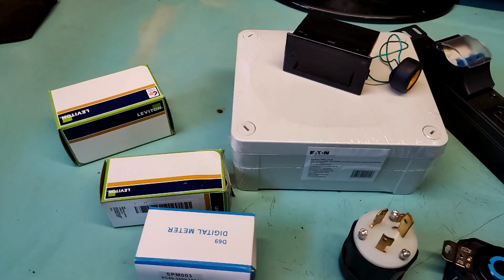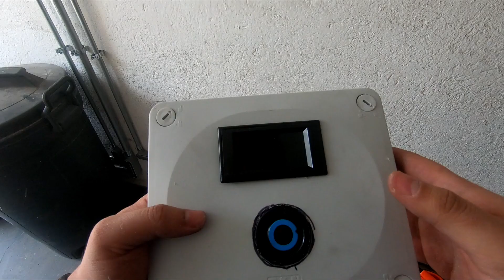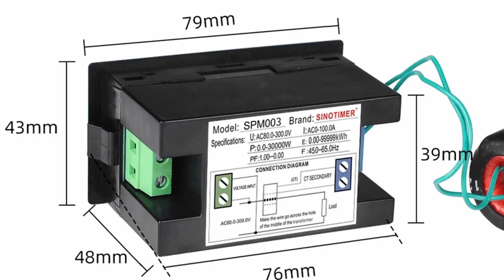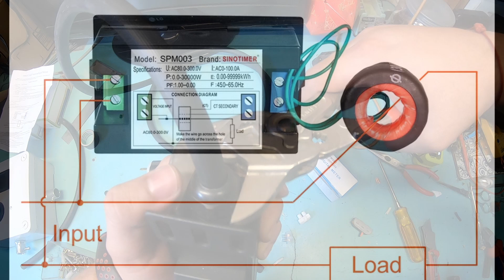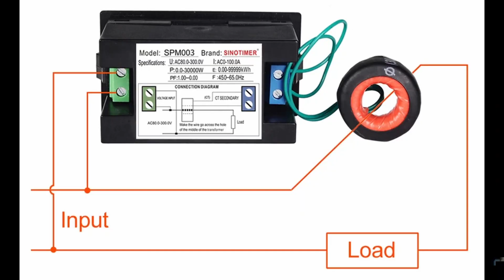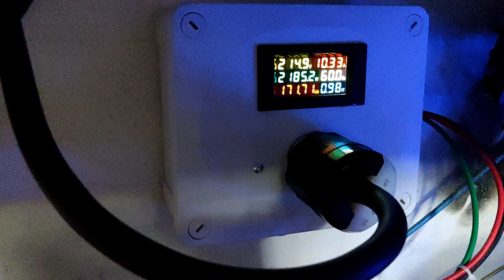Construcción de Medidor de Poder para Rig de Minería | Bifásico 220V | & Instalación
Te traemos como construimos nuestro medidor de voltaje, ampers y Wats. Para nuestros rigs de minería. Así como la instalación y distribución con PDU a 220 volts.

Parte de la instalación fue realizada por un electricista y por CFE

No escatimes en nada que involucre la estabilidad y seguridad de tu operación:

Electricidad
Instalación Eléctrica
Ventilación
Hardware
& Accesorios

Material Usado:
AC Power LCD Digital voltímetro de corriente, amperímetro, Panel KWH, monitores de consumo de energía eléctrica 100A 220V 380V

PDU de 16A/4000W, 32A/8000W, toma de alta potencia de 2a 10 vías, panel de cableado IEC C13 sin cables - 32A 8000W, 5 Socket

TOWE-Cable de extensión IEC 10A C13 a C14, PDU

Leviton Contacto con Seguro de Montaje Empotrado Grado Industrial de 30 Amp, 250 Volts, V-0-Max, Conexión a Tierra, Color Negro

Leviton 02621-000 Clavija con seguro de Media Vuelta, Grado Industrial, 30Amp, 250V, Color Blanco-Negro

Cable uso rudo 10 AWG

Caja Tipo Nema Gabinete 22.5x17.5x10cm Ip65

Videos Relacionados:
Instalación eléctrica 220v para RIG de Minería | Bifásica CFE Instalación | Schneider